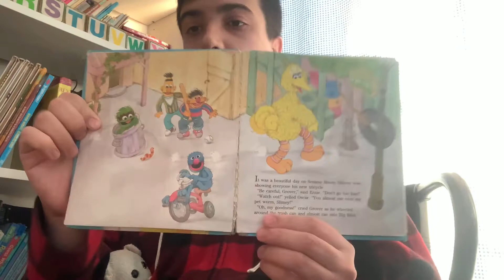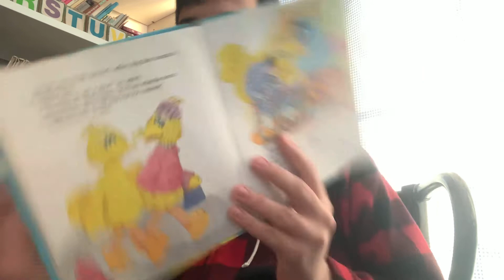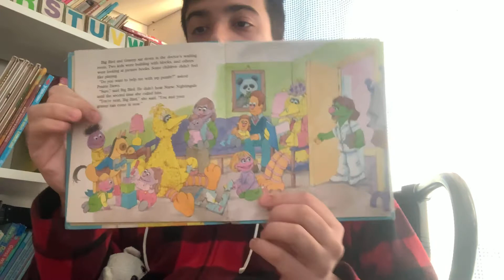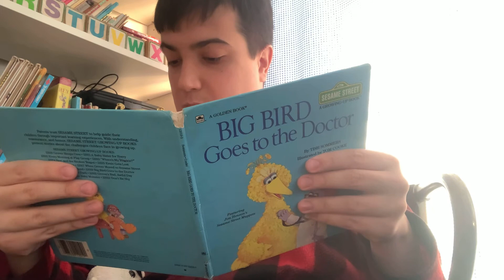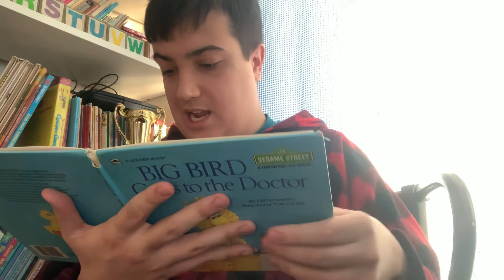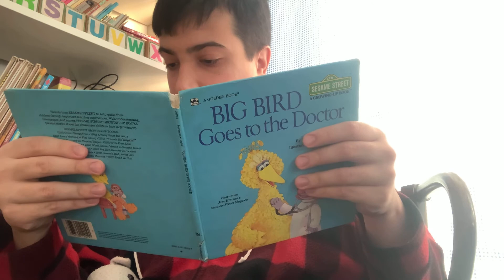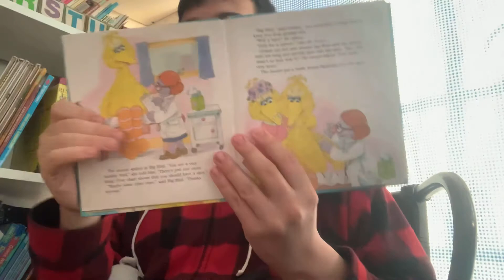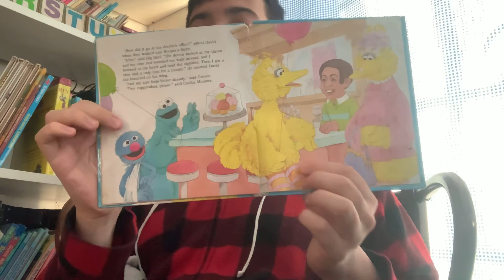Big Bird Goes to the Doctor